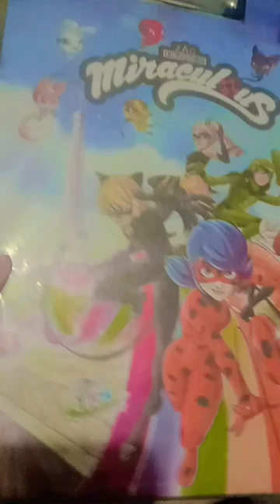🐞 catnoir 🐈‍⬛ rina rouge 🦊 caraphase 🐢queen bee 🐝